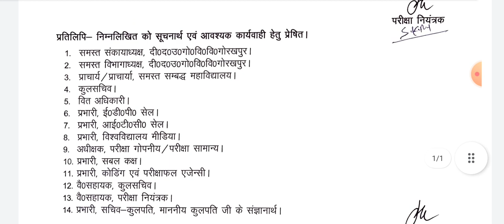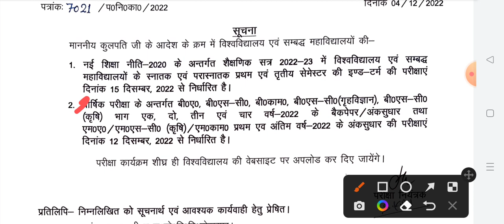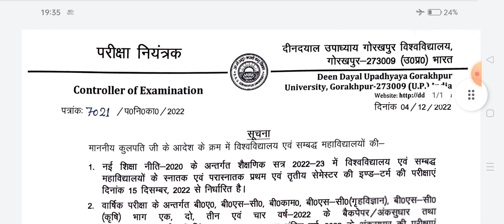B.A B.Sc B.Com Exam Date 2023 | University Exam Date 2023 | College Exam Time Table 2023